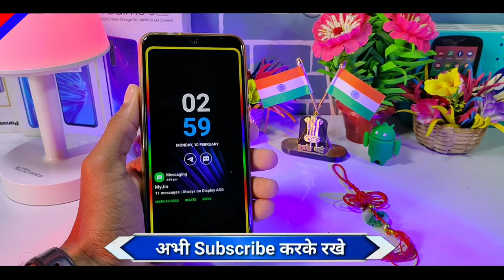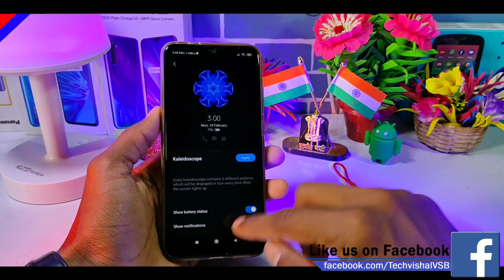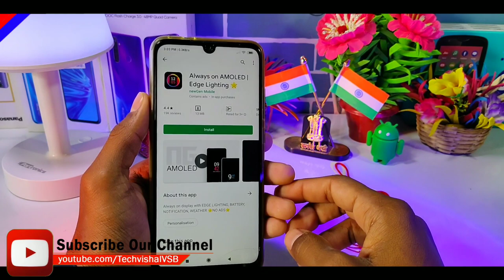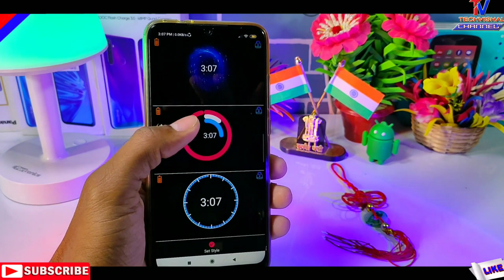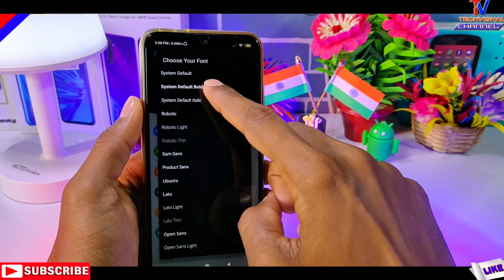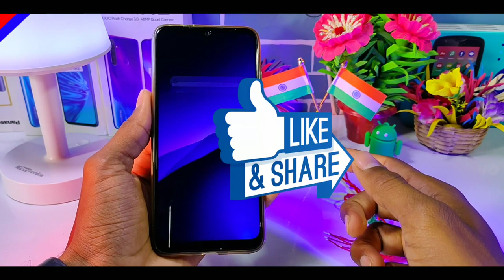MIUI 11 - Enable Always On Display (AOD) & Edge Lighting Features in All Xiaomi Devices | No Root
How to Enable MIUI 11 Ambient Display Features  Edge Lighting Also MIUI 11 Always On Display Features Tips and Tricks All Details in Hindi.
Friends in this video I tell you MIUI 11 Ambient Display Features for Redmi Note 7, Redmi Note 7 Pro, Redmi Note 8, Redmi Note 8 Pro, Redmi Note 7S and More Devices.

            Techvishal VSB
🔺Tips:-